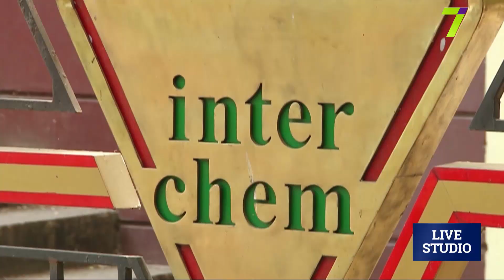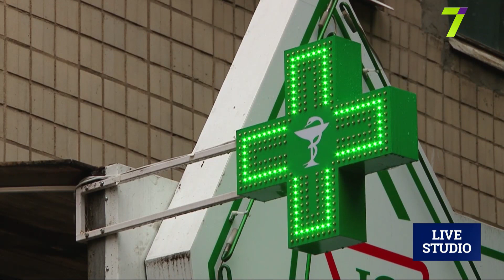Наркоскандал или попытка заработать? Активисты против «Интерхима»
Анатолий Редер, генеральный директор фармкомпании «Интерхим»
 Павел Кириленко ,глава одесской областной организации ВО «Свобода»
Руководитель отдела розничной реализации лекарственных средств "Интерхим" Василий Ищенко
Константин Василец — замглавы областной организации ВО «Свобода»